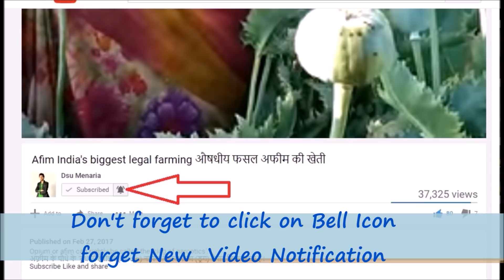गवरी बंजारा- बंजारन खेल. जरुर देखे || Gavri Banjara Khel